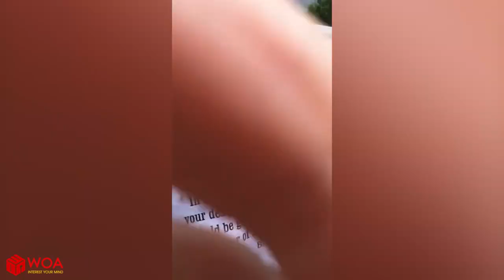Everything Is Better With Doodles | Doodle Miracle #30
Everything happens for a reason. Doodle technology that turns inanimate things into colorful souls. Short videos like these can lift your spirits, even on the worst days! Our channel proves that, from time to time, you can explore a whole new world among the most ordinary things - all you need is a little imagination!